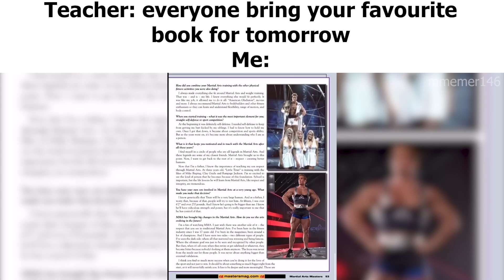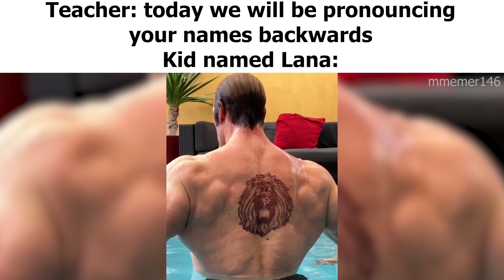Mike O'Hearn 'Literally Me’ Memes 1-6 Compilation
This video is createed for funny.
I don't offend anyone in this video.

00:00 - Mike O'Hearn Memes Part 1
01:17 - Mike O'Hearn Memes Part 2
02:40 - Mike O'Hearn Memes Part 3
04:04 -Mike O'Hearn Memes Part 4
05:34 - Mike O'Hearn Memes Part 5
07:00 - Mike O'Hearn Memes Part 6